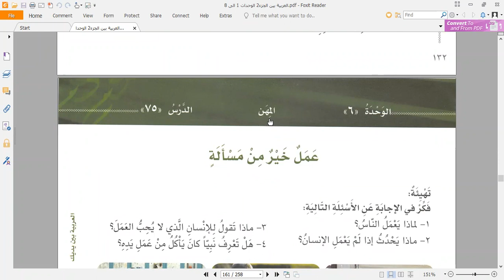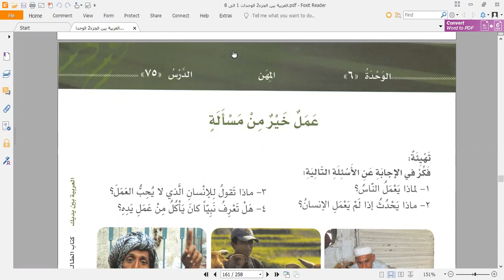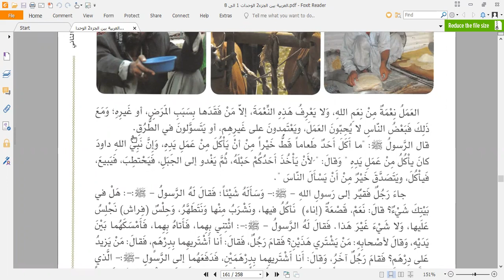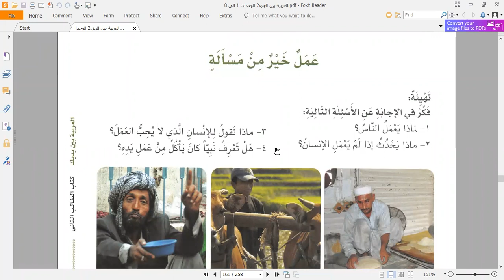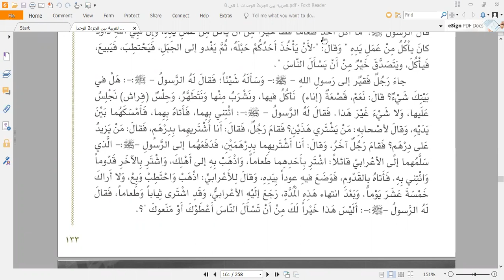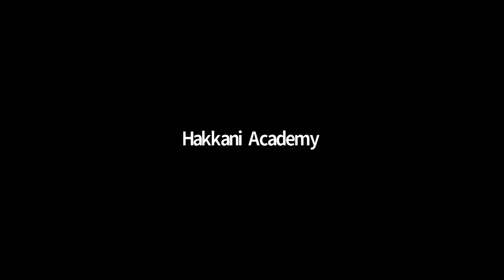Arabe Espanol Ruso Leccion 15.11.2021.